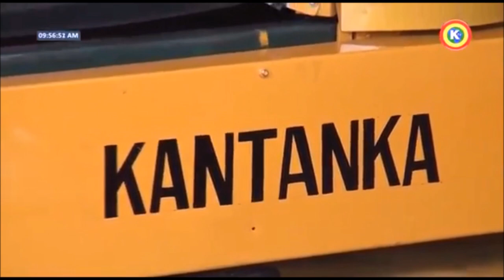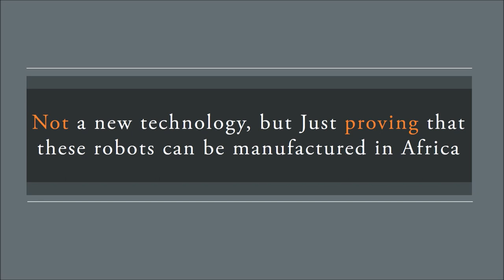Welding Robots Manufactured in Ghana - [Part 1] - Safo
Ghanaian innovator Kwadwo Safo has designed and manufactured his own welding robots which are a prerequisite to industrial automation in Africa.